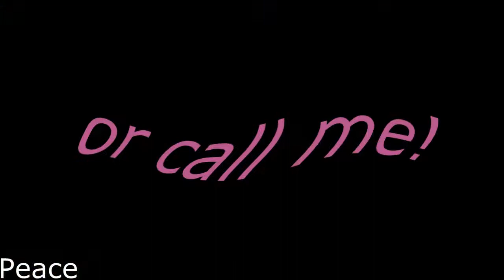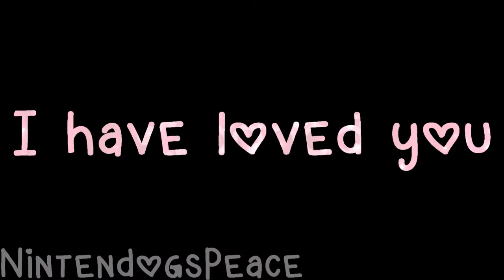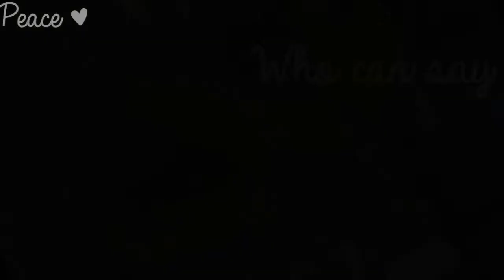Welcome to my channel! (channel trailer)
*HD*
Hello there! I'm Rachel, the owner of this channel. I upload high-definition videos a few times a month.The only time I've ever uploaded daily was during the summer. I have been making videos since May 23, 2012. I own 30 nintendogs (+ cats) in total. I also enjoy making art, singing, simming, playing an instrument, and writing in my free time when I'm not making videos. I may seem like an idiot to most of those who don't know me - but I'm not. I am currently a straight A student. I am a fan of Taylor Swift, One Direction, Josh Woodward, Luke Bryan, TeraBrite, Tiffany Alvord, and Maroon 5. My favorite YouTuber of all time is LifeSimmer, and have been since maybe my 2nd year on YouTube. I do play other games other than Nintendogs, including The Sims, Tomodachi Life, Animal Crossing, Nancy Drew, and Scribblenauts.
I'M WRITING A STORY BASED OFF OF MY SHIBA INU FAMILY
Song: "Mall Rat (Buy Mode 1)" from the Sims 1.
Intro & Outro Song: "California Lullabye" by Josh Woodward.
~sᴏᴄɪᴀʟ ᴍᴇᴅɪᴀ~
Iɴsᴛᴀɢʀᴀᴍ: shadowxnintendogsx
Fᴀᴄᴇʙᴏᴏᴋ: NintendogsPeace / Soleil Nintendog
ᴅᴇᴠɪᴀɴᴛART: NintendogsPeace
Kɪᴋ: nerdynintendogger
Mɪɪᴠᴇʀsᴇ: PeacePup66
Aɴɪᴍᴀʟ Jᴀᴍ: PeacePal33 / Emmamine (Preferably PP33)
Gᴏᴏɢʟᴇ+: Rachel Nintendog
Asᴋ.ғᴍ: XxPeacePupXx
Tᴜᴍʙʟʀ (rarely used): nintendogspeace or peacepal33aj
Wᴀᴛᴛᴘᴀᴅ: cxllmerachxl
Tᴡɪᴛᴄʜ: RachelPeacePup
Usᴛʀᴇᴀᴍ: nerdynintendogger
Tᴡɪᴛᴛᴇʀ: RachelPeacePup